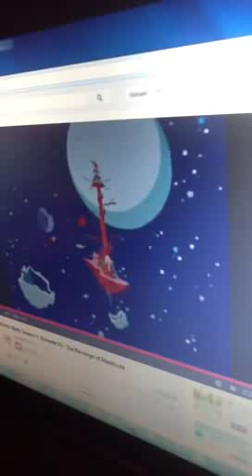Breakthrough/Tele Images Kids/Atomic Toon/M6/Teletoon Logo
Take For "Atomic Betty"